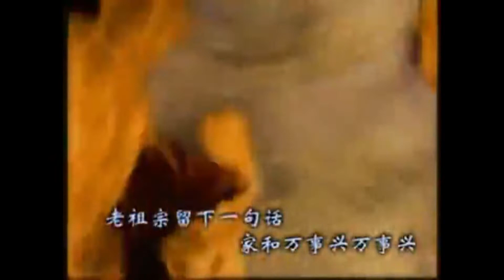[电子情人贺新年] 家和万事兴 - 动画版